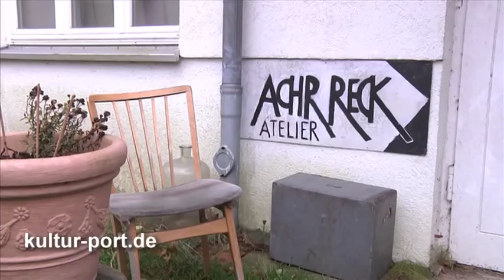Albert Christoph Reck - Maler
Mit über 90 Jahren ist der Maler Albert Christoph Reck immer noch aktiv: Er malt und stellt aus. Seine Werke sind zur Zeit in Kiel, Hamburg, in Kattowitz und Oppeln zu sehen. Der Oberschlesier, der zunächst als Seemann auf Handelsschiffen, später mit der Kriegsmarine unterwegs war, studierte ab 1948 bei Alfred Mahlau an der damaligen Landeskunstschule in Hamburg.
"Recks Bilder sind stark vom Expressionismus beeinflusst, ebenso aber von der Kunst der Naiven oder der Primitiven, die ja ihrerseits einst den Expressionismus mit formten", schreibt Jean Ciel in einem Artikel.
KulturPort.De besuchte den Künstler in seinem Atelier in Hamburg, um über sein Leben, sein Schaffen und seine Werke zu berichten.
Gespräch mit Albert Christoph Reck, am 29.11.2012 in Hamburg. Moderation und Gespräch: Claus Friede